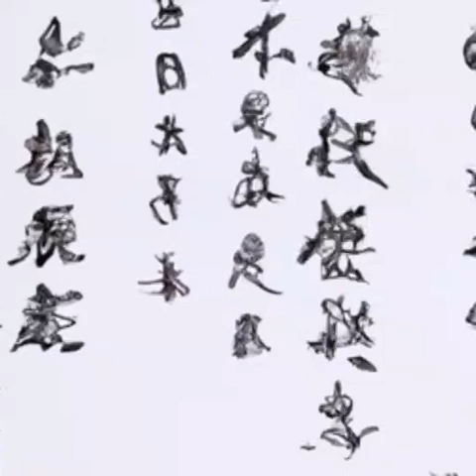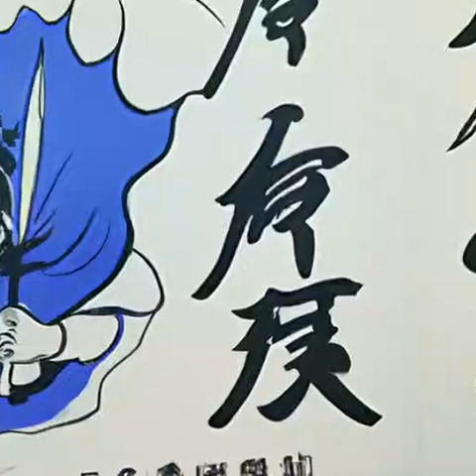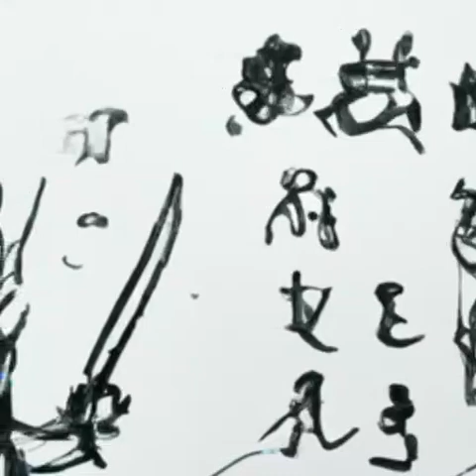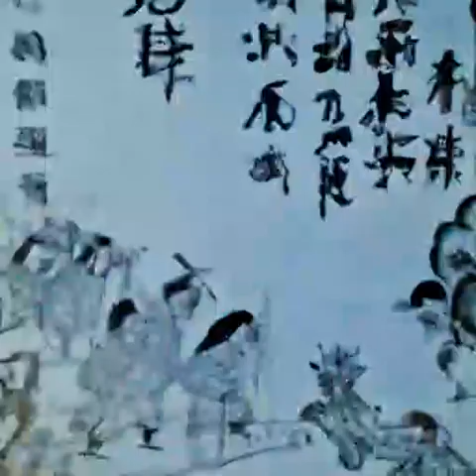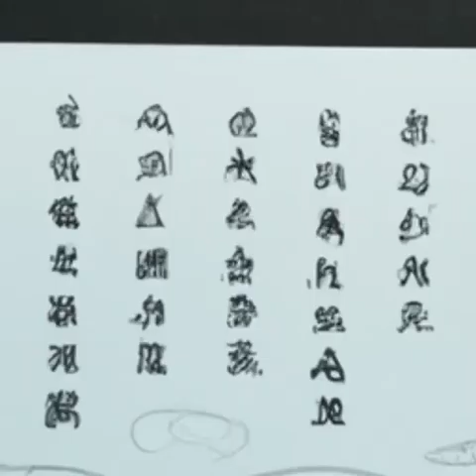第426章 天卫《苟在妖武乱世修仙》